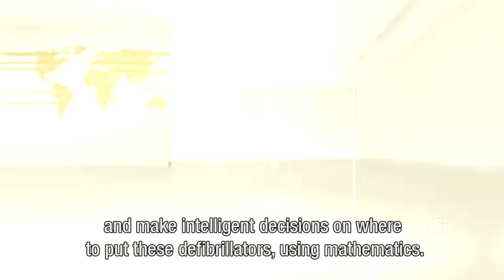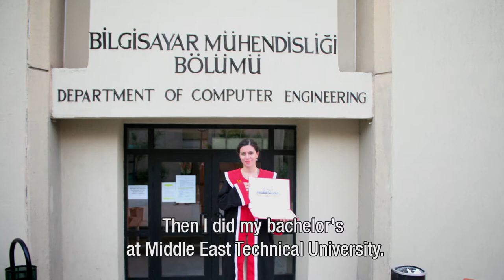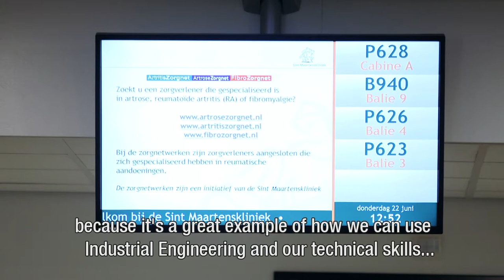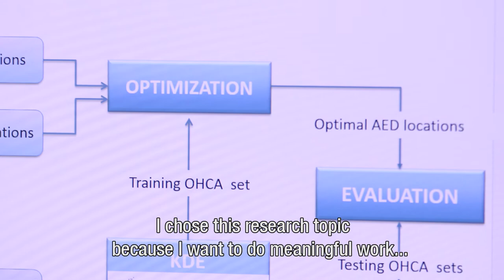Industrial Engineering & Management – Healthcare Technology & Management – University of Twente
Derya Demirtas is assistant professor at the IEBIS department. Her research topic is optimization in health care. One of her biggest projects is defibrillator location. “I look at the cardiac arrest risk, at where actual cardiac arrest happened and make intelligent decisions on where to put these defibrillators, using mathematics.”